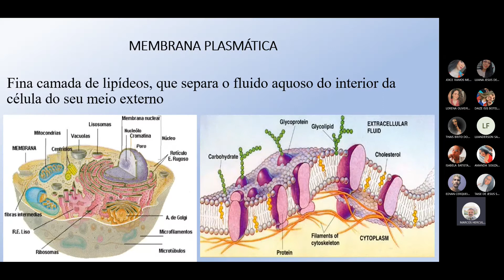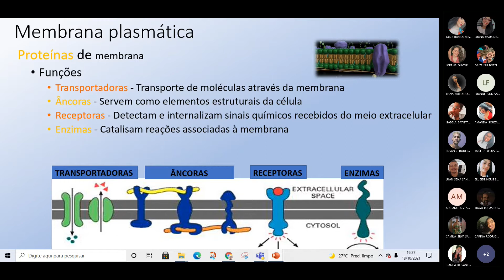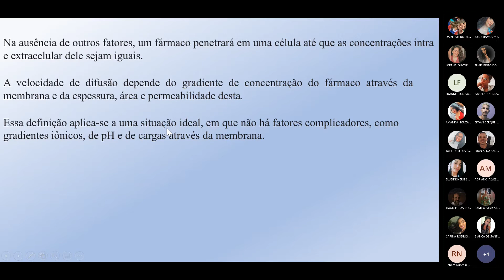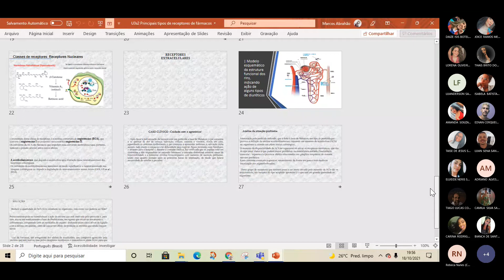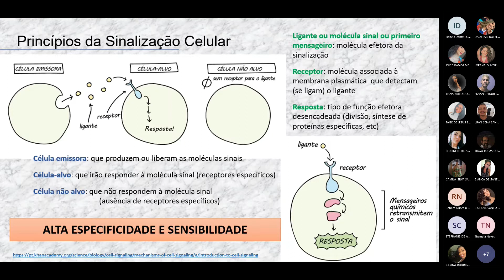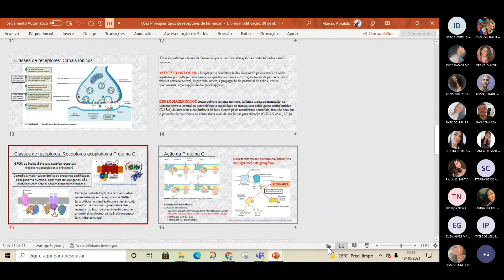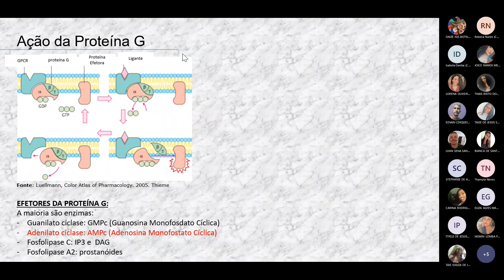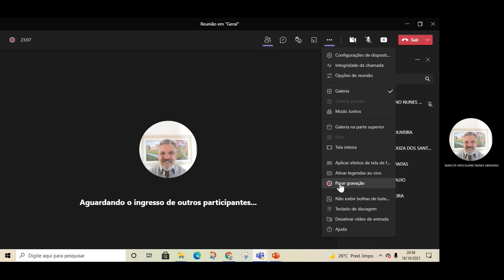farmacologia: Membrana celular e receptores parte 1 - 18/ 10/2021